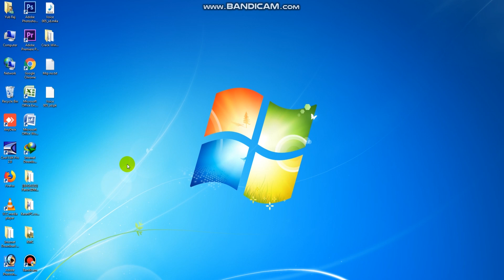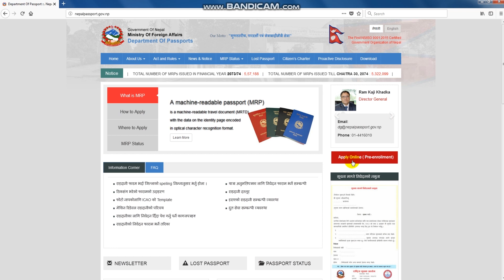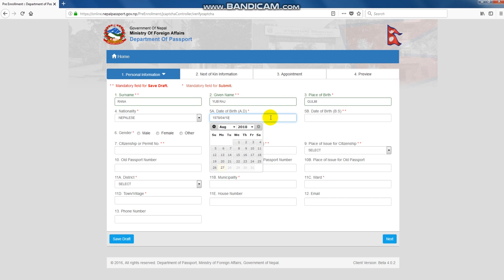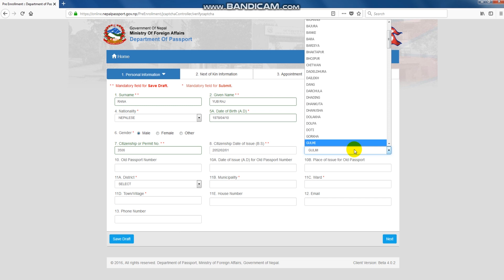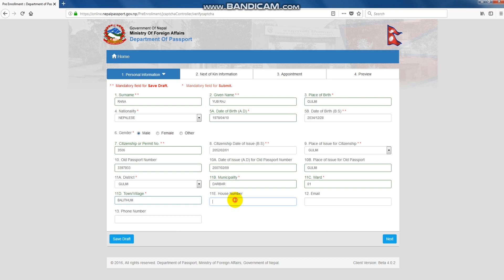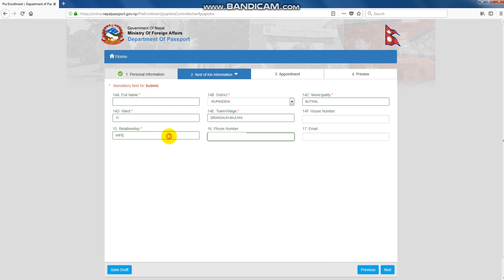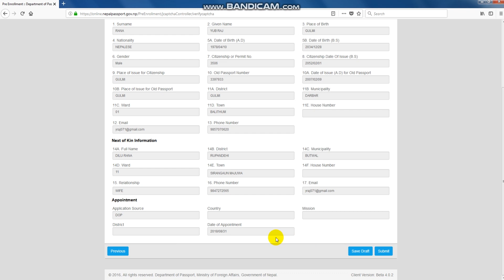How to fill MRP Passport From in Nepali, नेपाली MRP पासपोर्ट कसरी भोर्न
नेपाली MRP पासपोर्ट कसरी भोर्न